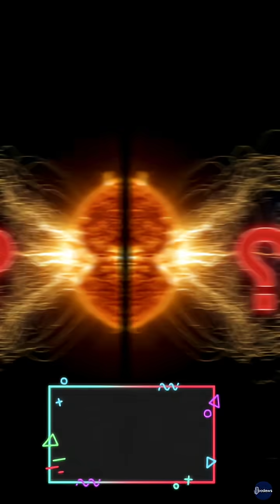🌍 NASA’s TRACERS Mission: Unlocking Earth’s Invisible Shield! 🚀✨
🚀 NASA & SpaceX Just Launched TRACERS! 🌍✨
One of the most important Earth science missions in years is now in space! 🛰️

👯‍♂️ TRACERS = two satellites flying in perfect formation to study the violent, invisible forces of space weather ⚡🌌

Here’s what they’ll explore:
🌠 Earth’s magnetic shield 🛡️
🔥 The mystery of magnetic reconnection
🌌 How auroras are born 🌈
⚡ And how solar storms threaten our satellites, GPS & power grids

This daring mission could protect our planet 🌍 and reveal the secrets of the Sun’s power ☀️🔭